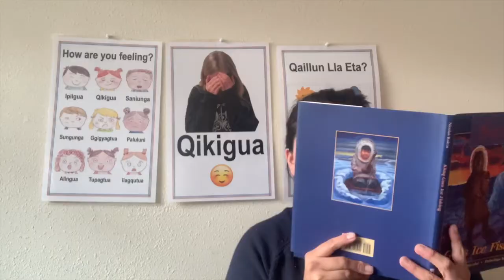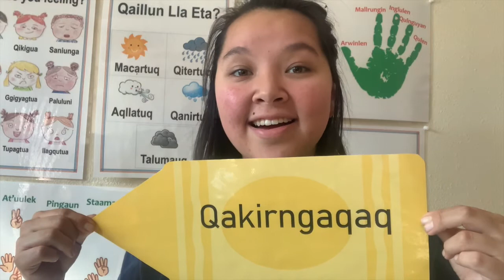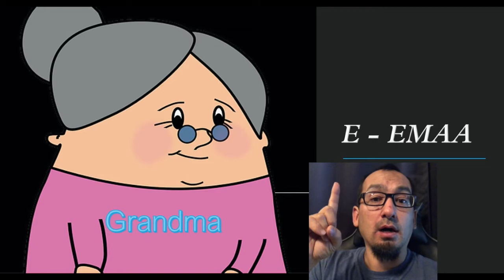Sugt'stun Language Lesson - Week 3 with Apamia, Teqlunaliq, Picuuqaq and Ataaka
Sugt'stun language lesson- week 3 with Ephimia (Apamia) Moonin-Wilson, Shyla (Teglunaliq) Krukoff, Samuel (Ataaka) Swenning and Brandon (Picuuqaq) Moonin. The Sugt'stun vocabulary words introduced are as follows:
Greeting- Camai, Feeling?-Qikigua, Qaillun Lla Eta?- Talumauq, Object?- Kalikat, Numliat?- Pingaun, Kalaskat?- Qakirngaqaq, Igat?- 'E' (Emaa), Puhgnuat?- Akagnaqaq, Kuimarluku, including the Bashful song.